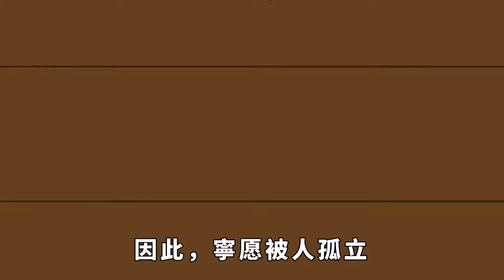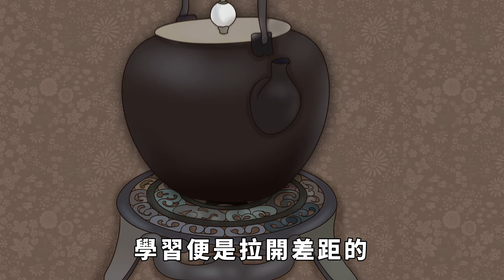如果你被身邊的人孤立了，不要急著合群，需要做好這幾件事【諸子國學】為人處世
頻道往期精彩視頻：
如果你發現你被孤立了，不要急著去討好，不要急著扭轉自己的遭遇，因為這樣也無濟於事，只會讓你更卑微。人是社會人，具備社會屬性，我們都傾向於被集體接納，想要一種歸屬感和安定感，所以被孤立的時候，才會如此難受。我們解決問題的能力，都是在遇到問題中不斷處理和面對才練就的。當你被人孤立時，不妨試著這樣處理。